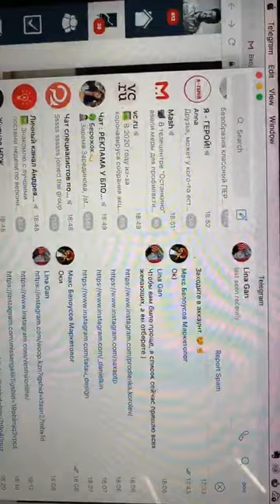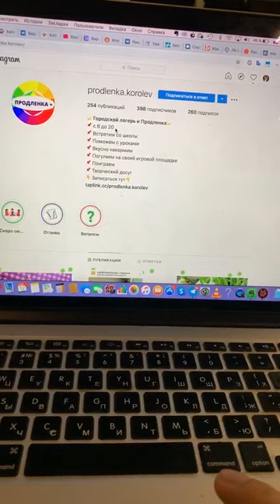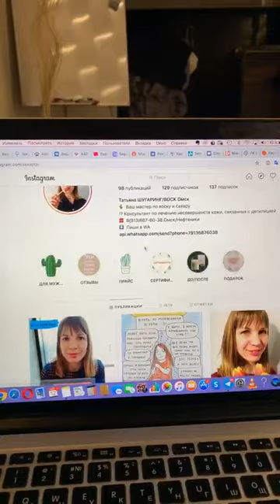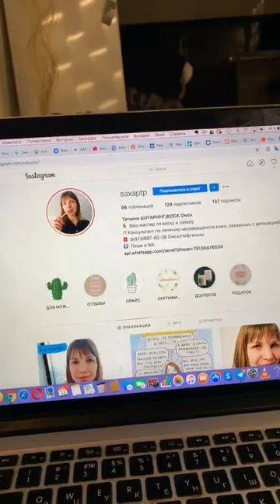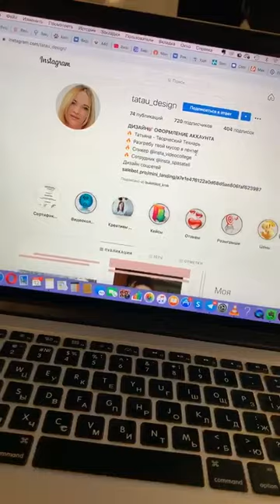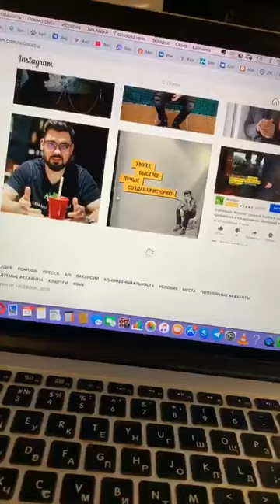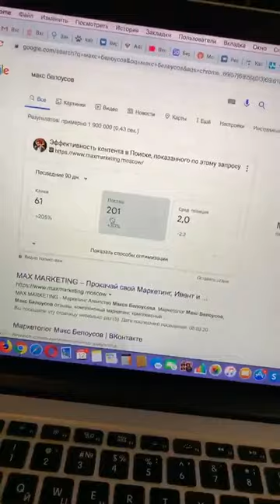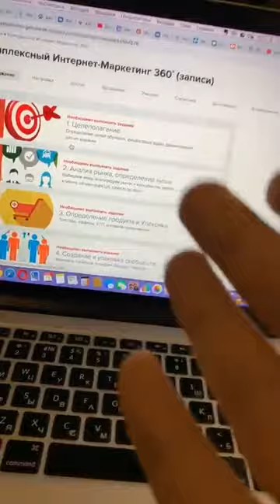Как правильно упаковать аккаунт и Как вести профиль в Инстаграм - Маркетолог Макс Белоусов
Маркетолог Макс Белоусов рассказывает как правильно упаковать профиль инстаграм (шапку, описание, название) и как правильно вести аккаунт инстаграм, чтобы продавать свои услуги.

🤘С кем я работал:
- Тони Роббинс
- Аяз Шабутдинов
- Радислав Гандапас
- Екатерина Уколова
- Полина Большакова
- Экхарт Толле
- Сколково
- BlackStar